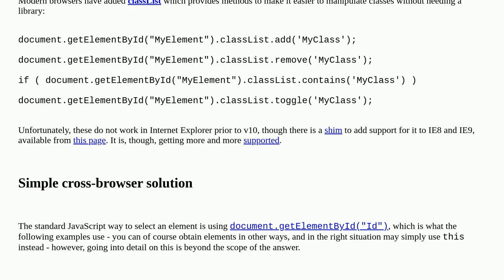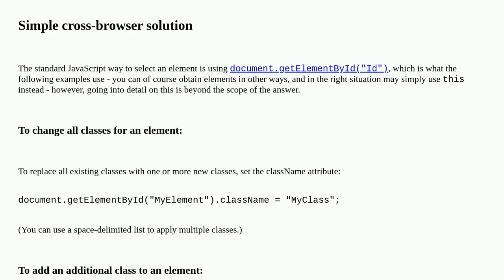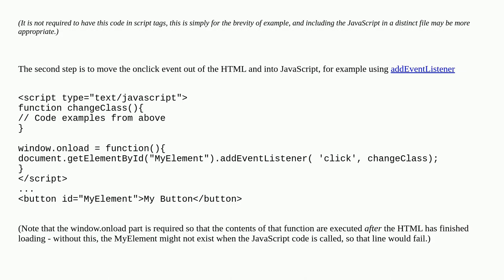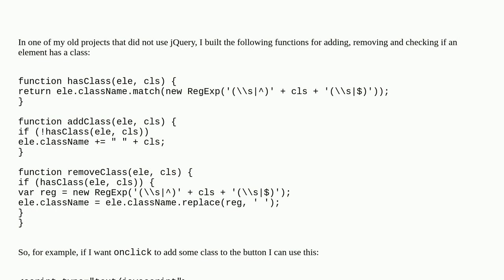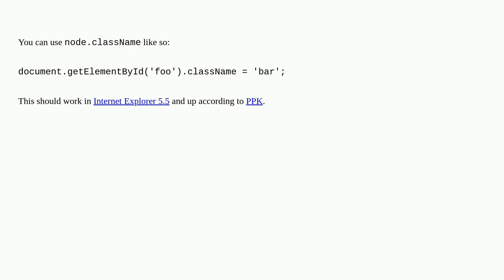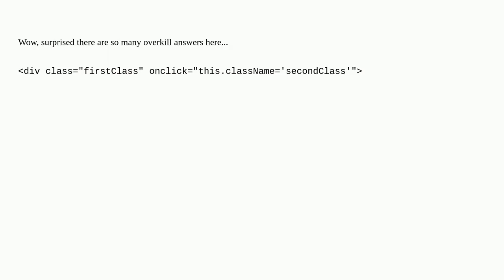How can I change an element's class with JavaScript?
A special thanks goes out to the community

  javascript html dom